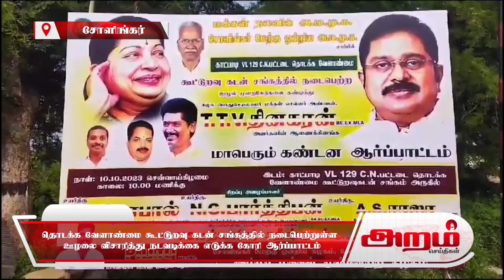தொடக்க வேளாண்மை கூட்டுறவு சங்கத்தில் நடைபெற்றுள்ள ஊழலை விசாரித்து நடவடிக்கை எடுக்க கோரி ஆர்ப்பாட்டம்